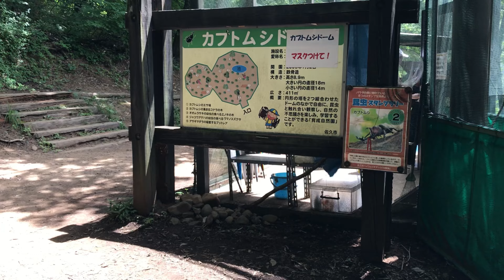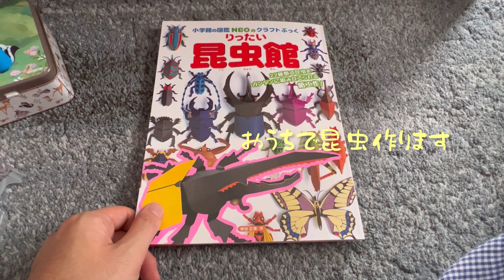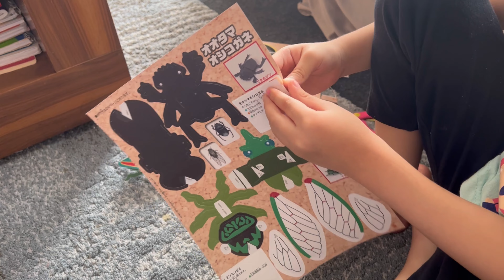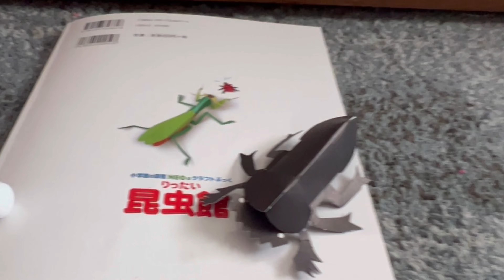Museo de Insectos Japan Nagano Saku 2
Rare Beetles in Museum Japan Nagano prefecture Saku